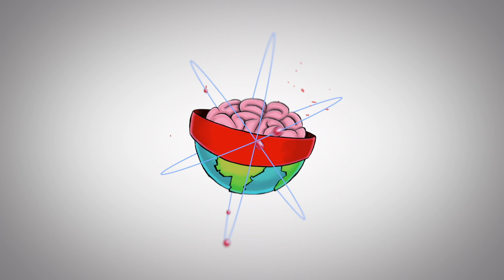Why are rainforests important?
What are the benefits of rainforests and why do we need to help protect them?